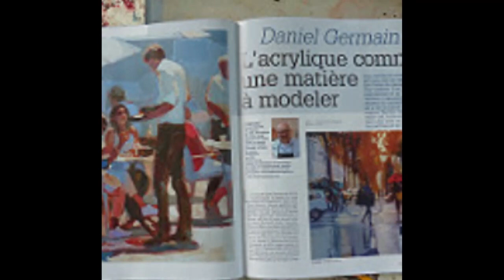Stage de Daniel Germain au Domaine de Nils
Stage de peinture acrylique avec Daniel Germain au Domaine de Nils